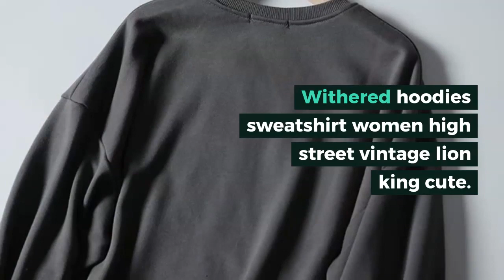Withered hoodies sweatshirt women high street vintage lion king cute printing o-neck oversize terry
Original Withered hoodies sweatshirt women high street vintage lion king cute printing o-neck oversize terry cotton pullovers women tops. For check discount about this product and to purchase